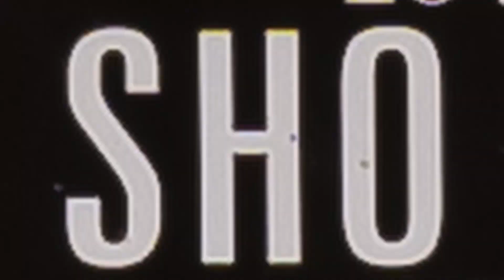Clint Sletten 1973 Plymouth Road Runner "SHO NUF": EPM Showcars Feature Video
EPM Showcars Magazine Issue 10 Presents "SHO NUF" a 1973 Plymouth Road Runner.